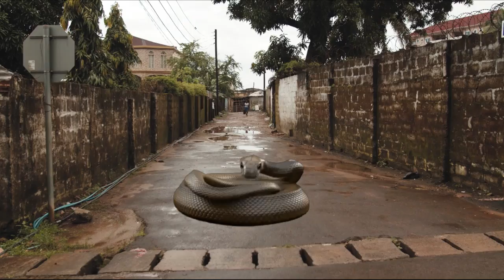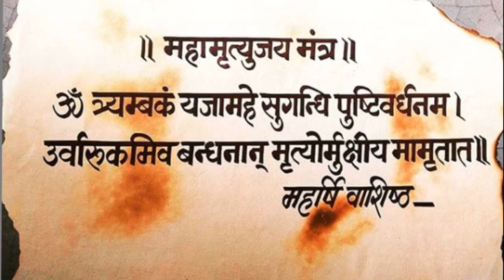25 साल बाद हरियाणा के रेवाड़ी गांव में दिखा कुछ ऐसा की मोदी सरकार भी काँप उठी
25 साल बाद हरियाणा के रेवाड़ी गांव में दिखा कुछ ऐसा की मोदी सरकार भी काँप उठी